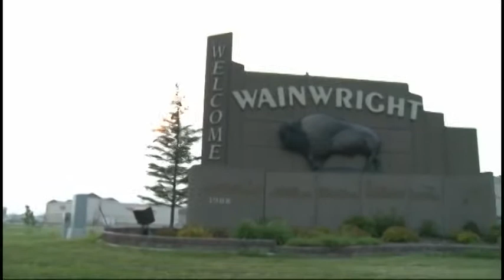Road to The CFR - Wainwright 2011.mp4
Stop number two on the tour promoting the Canadian Finals Rodeo in Wainwright, Alberta